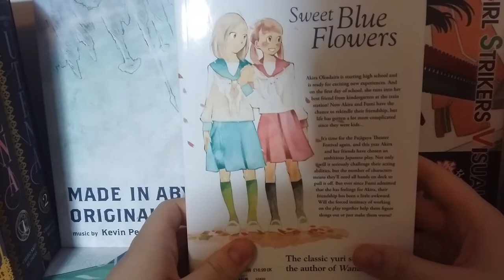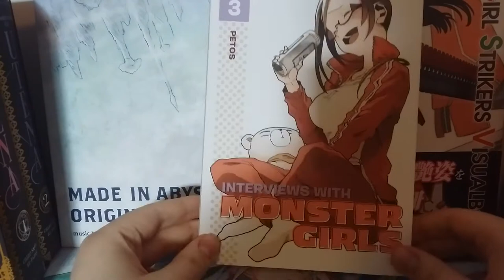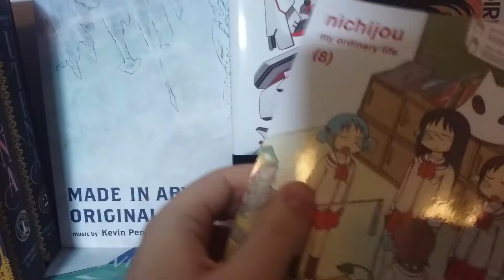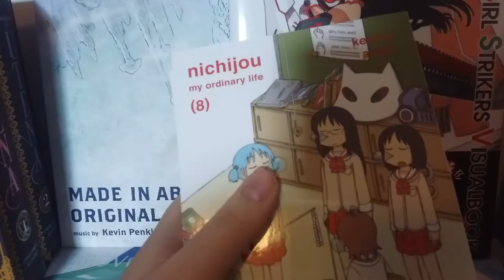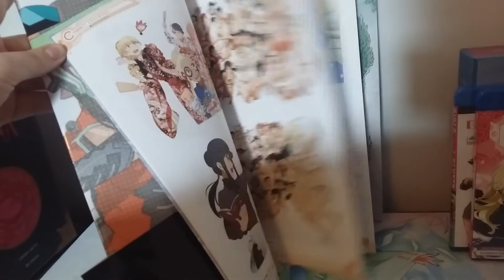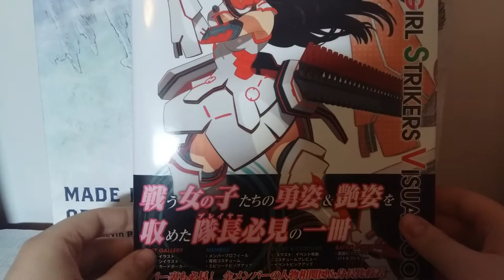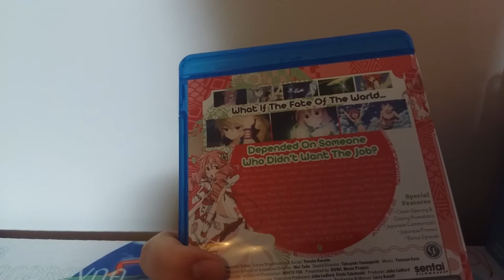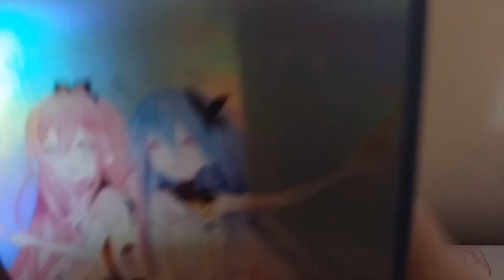Robot's Manga/Anime Haul March 2018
Hey all! I actually got this months video up on time! I got some cool stuff this month so I hope you all enjoy.